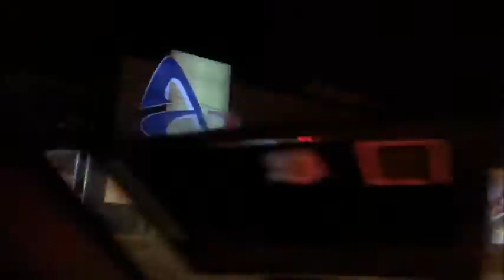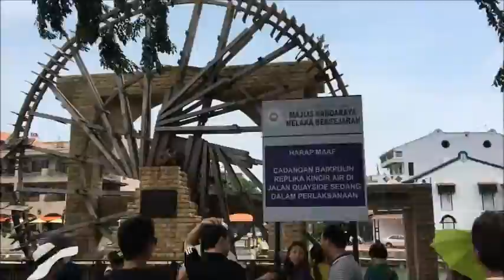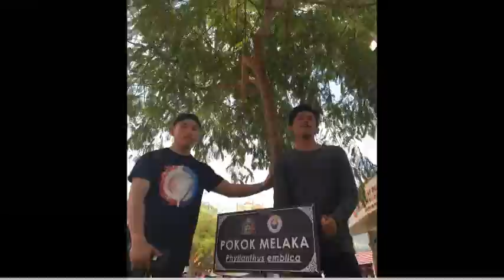VLOG - Road to Melaka 2016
First.Just for fun. Enjoy :)